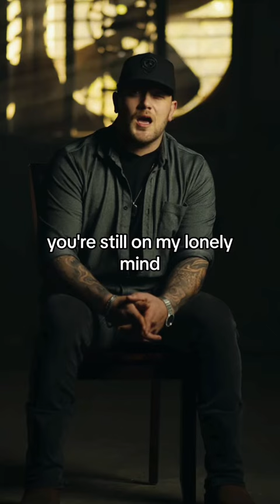DYLAN WOLFE - “Here Without You”